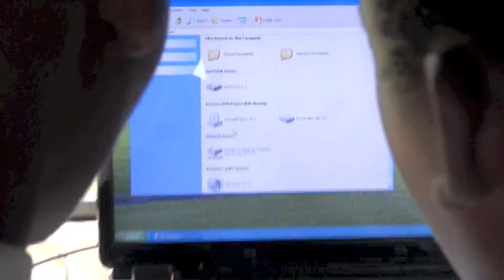South Africa - Trailer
DE: Trailer zu meinem nächsten Reisefilm über die MeetSouthAfrica Kampagne in Südafrika. Der Film ist ab 20.Mai.2013 auf REISEWERK.ch zu sehen.

EN:
Trailer for my next movie about the MeetSouthAfrica campaign. The Movie will be published at the 20.Mai.2013 on REISEWERK.ch